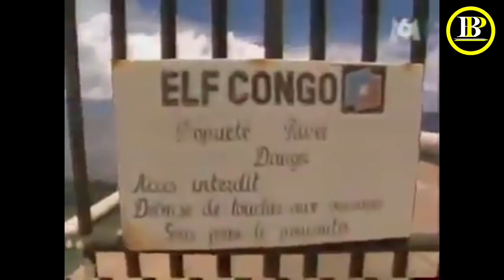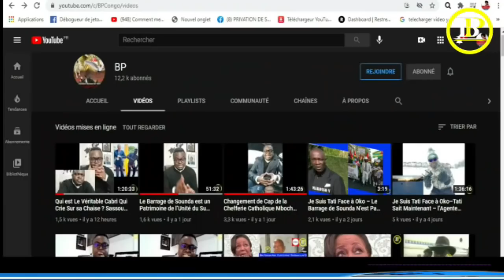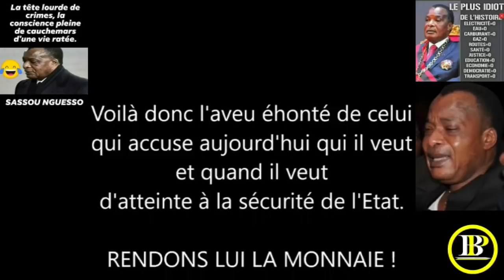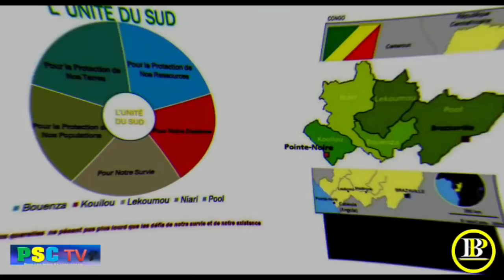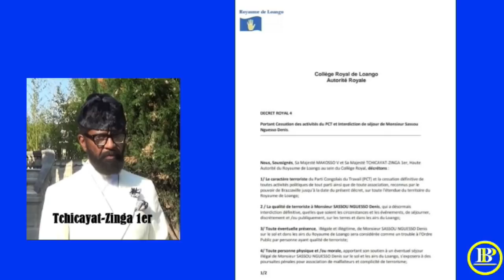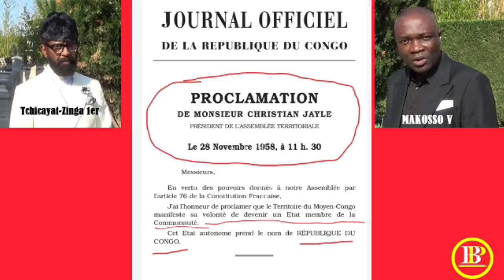Pierre Savorgnan De Brazza-Le Violeur des Femmes Batékés-Les Mbochis Célèbrent & Honorent un Violeur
C'est  Fait

La Statue  de Pierre Savorgnan De Brazza doit absolument tomber !
Le Mausolée Pierre Savorgnan De Brazza doit être fermé
Le Lycée Pierre Savorgnan De Brazza doit changer de désignation
Brazzaville doit re-devenir MFOA MAVULA

VIVE L’UNITÉ DU SUD KONGO (USK) – UN ACTE  HUMANITAIRE !
VIVE LA FÉDÉRATION DU SUD-KONGO
NOTRE EFFORT À TOUS !
KONGOLAIS/KONGOLAISE DEBOUT !
TOUS ENSEMBLE !

Soutenez l'USK !!!

Voilà !!!
C’est la fin de l’homme à la coiffe du diable, des reptiliens de la mauvaise espèce et de la dictature au Sud-Kongo